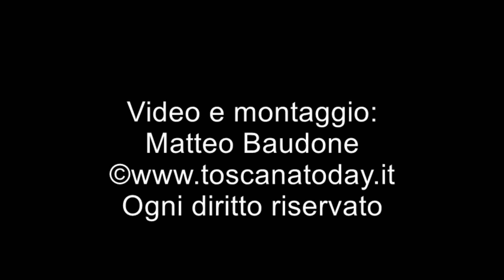Toscana Today - Parliamone in Villa 2021 - Intervista a Luca Palamara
Nella cornice degli incontri diretti da Enrico Salvadori "Parliamone in villa 2021" a Villa Bertelli l'intervista a Luca Palamara